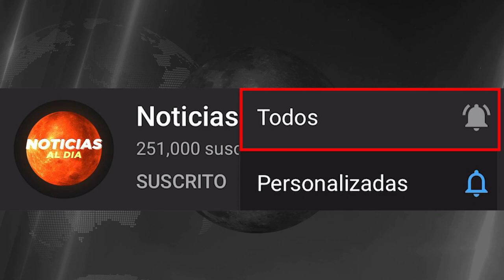RUSIA Y UCRANIA HOY NOTICIAS 14 DE FEBRERO 2023, CERCA A LAS TROPAS UCRANIANAS EN BAJMUT HOTELES HOY